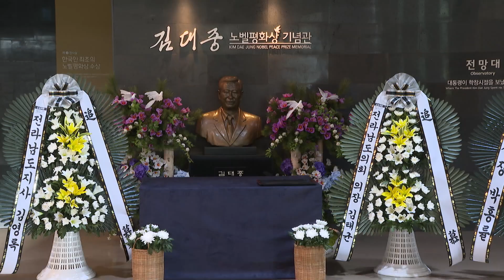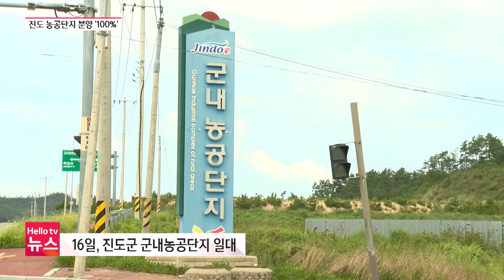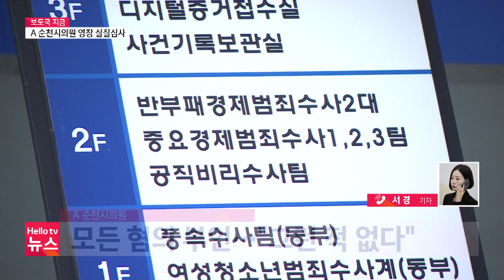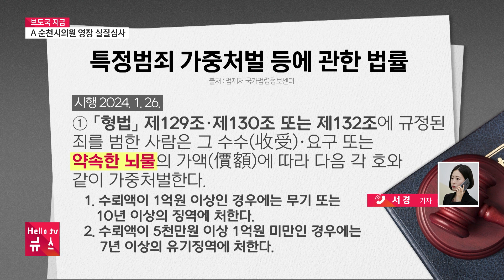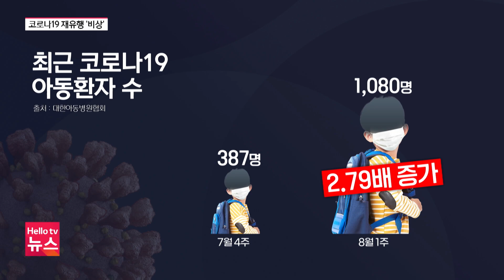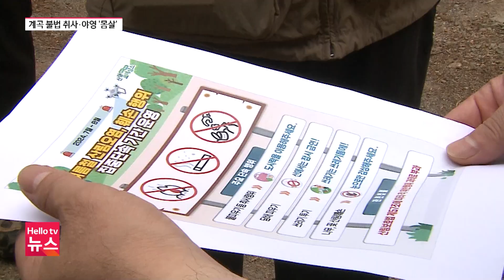전남도, DJ 서거 15주기 추모ㅣ[풀영상] 헬로tv뉴스 전남 2024년 8월 16일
1. 전남도, DJ 서거 15주기 추모
2. 목포 바닷물 수위 상승 '주의'
3. A 순천시의원 뇌물 '논란'
4. 진도 농공단지 분양 '100%' 기록